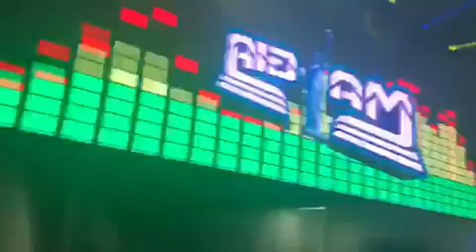HOY TEVAS NEW 2018 LOS MANAGERS LIVE MARIO MENDOZA SONIDO MAGIA NY INDIANAPOLIS USA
Cumbia otro nivel bamos !!